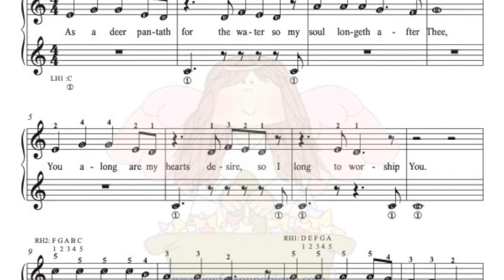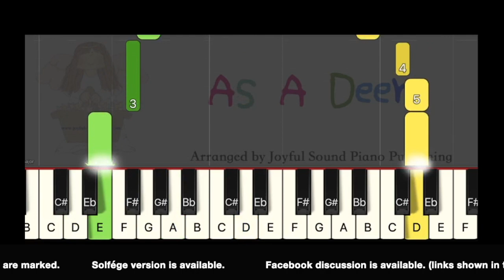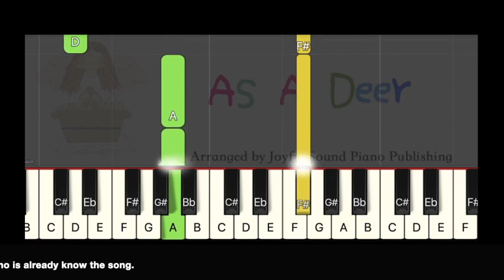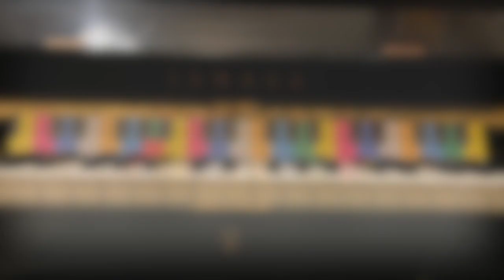As a Deer pantech for the water_D major 05_Original speed_Sheet music_Piano lessons available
Solfége notes version available at
Piano virutal lessons available.

This video is helping piano players exercise their fingers. This series helps piano players to practice a one-octave scale on either right hand or left hand. If one hand plays scale, the other hand uses 26 accompany styles to help enhance your finger coordination skills. I am making this video to help piano lovers. You can join the Facebook discussion group (links shown in the description). If you need help in piano learning. In that group, you can ask questions. Also, my eyes are hurting when making these videos. Please let me know if I made a mistake. Online piano lessons are available. Piano learning courses are coming soon. Thanks